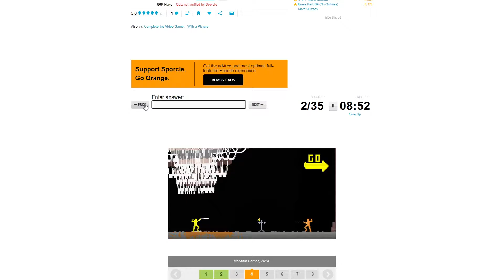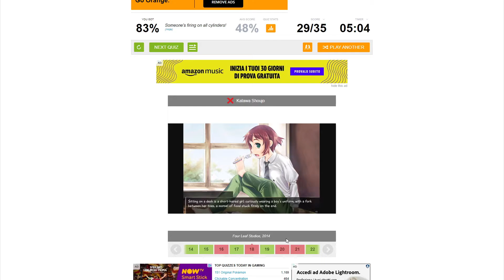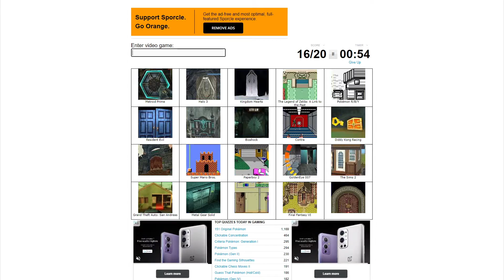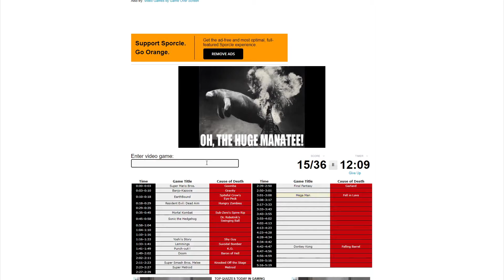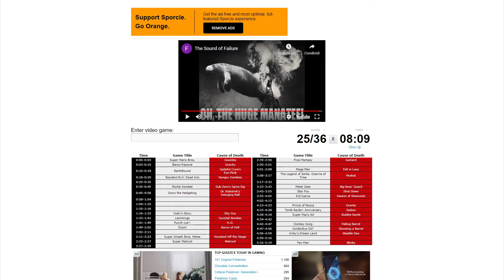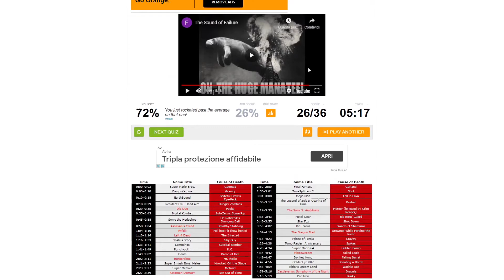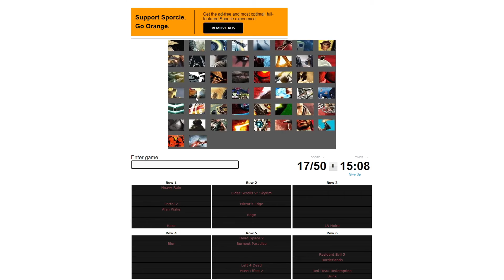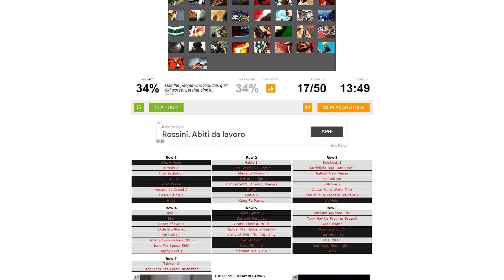Twitch VOD: Altri quiz videoludici su Sporcle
Ogni tanto è bene spezzare le dirette con qualche buon vecchio quiz, ecco quelli proposti nella live dell'11/04/2021:

0:00 Giochi indie dagli screenshot
4:30 Porte nei videogiochi
9:25 Videogiochi dal suono di morte
21:55 Copertine a distanza ravvicinata